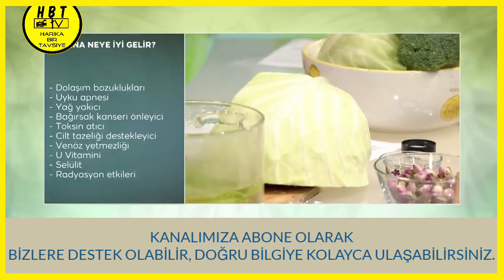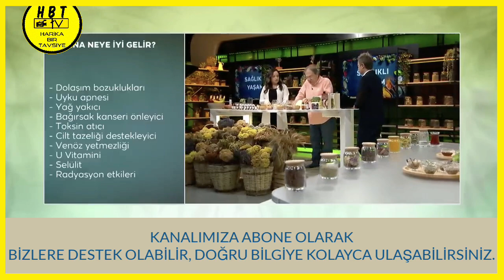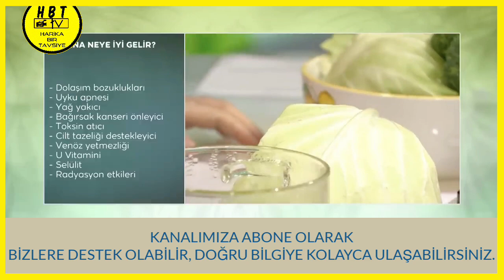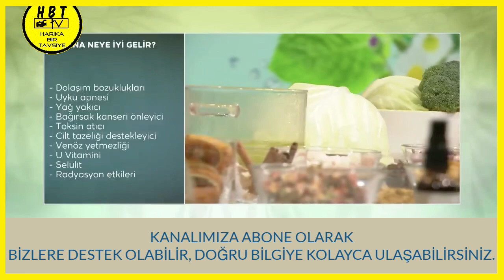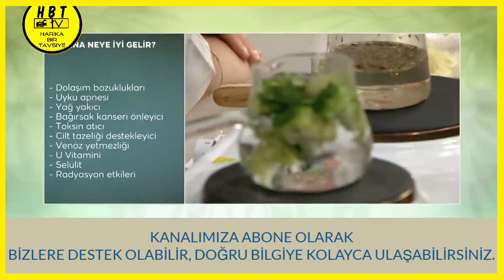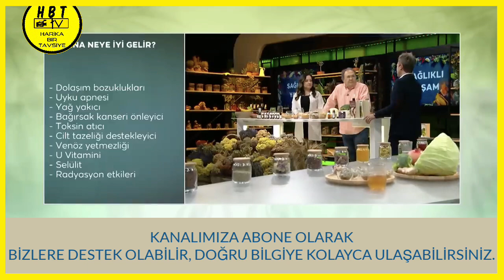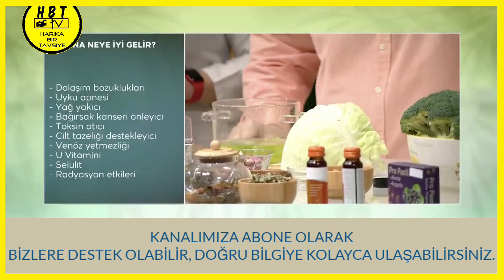TAM MEVSİMİ SAĞLIKLI KALMAK İÇİN BOL BOL TÜKETİN beyazlahana lahanaturşusu #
TAM MEVSİMİ SAĞLIKLI KALMAK İÇİN BOL BOL TÜKETİN

İyi Seyirler…